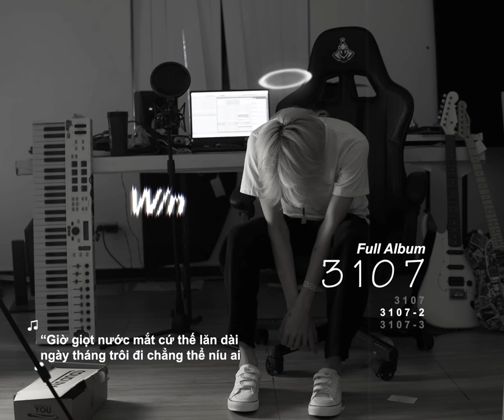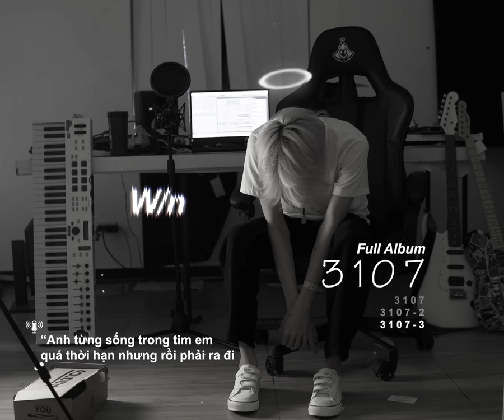W/n - ‘3107’ full album| ft. ( 267, Nâu ,Dươngg )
Cảm ơn nâu , titie và dương đã hỗ trợ và giúp ep 3107 của mình lần này được hoàn thiện
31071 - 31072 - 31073 lyric video
Producer & Sáng tác: W/n
RAP : nâu
Ft : Nâu, titie , Dươngg

DJ/Music Producer/Composer
© Bản quyền thuộc về W/n
© Copyright by W/n ☞ Do not Reup